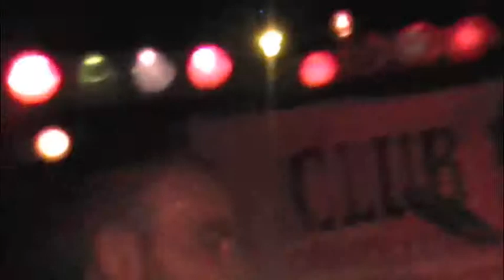DARKBLOOD6.m4v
THE ULTIMATE SLAYER MEDDLE!  SHOT BY THE WAD @ CLUB VEGAS